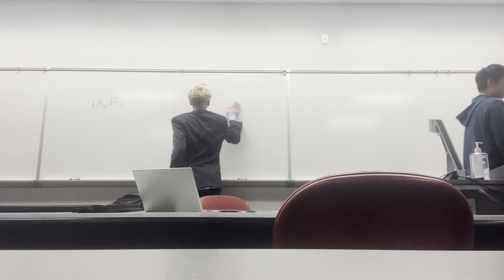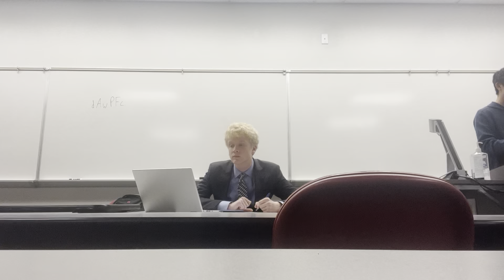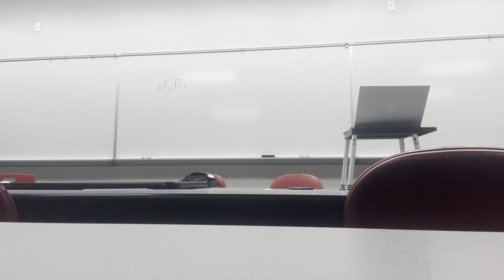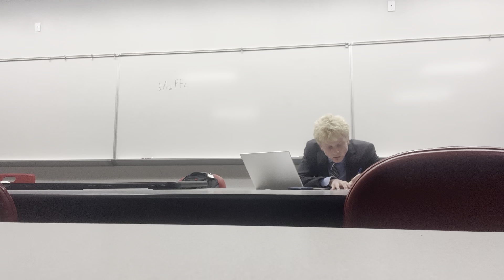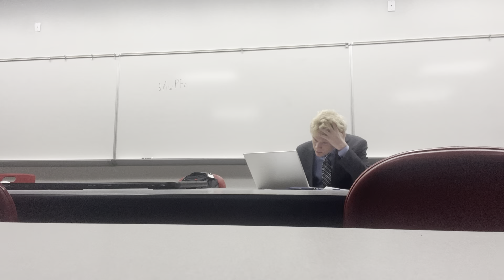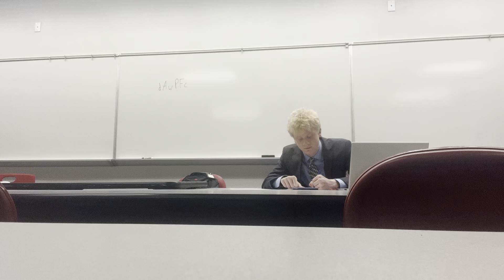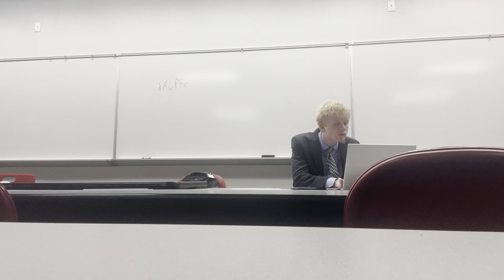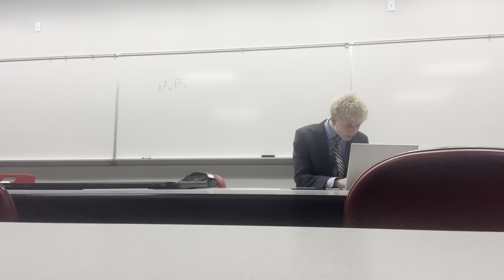[2024] Golden Desert Round 6 - Brophy TJ vs Peninsula SU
JUDGE: Chris Theis
DECISION: NEG

1AC was Hard Power
1NC was T-No Spec. Ukraine Aid Politics DA. Contention CP. Turkey PIC.
2NR was Turkey PIC